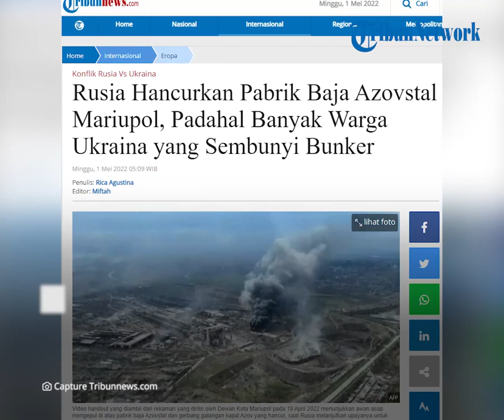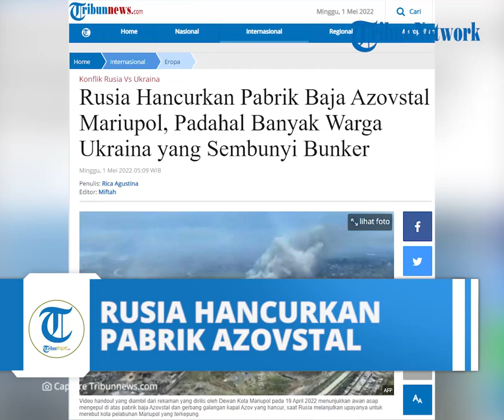Pasukan Rusia Hancurkan Pabrik Azovstal Mariupol, Tempat Warga Ukraina Sembunyi di Ruang Bawah Tanah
TRIBUN-VIDEO.COM - Rusia menghancurkan bangunan pabrik baja Azovstal.

Perusahaan teknologi antariksa, Maxar Technologies merilis foto yang menunjukkan keadaan pabrik baja Azovstal di Mariupol, Ukraina, dari citra satelitnya.

Terlihat dalam foto tersebut hampir setiap bagunan di pabrik baja Azovstal yang luas, yang merupakan gudang terakhir Ukraina, telah dihancurkan.

Ada lubang besar di atap yang diduga kuat disebabkan serangan pasukan Rusia.

Beberapa atap benar-benar runtuh, dan beberapa bangunan telah menjadi puing-puing.

Banyak bangunan perumahan dan pemerintah yang berada tepat di sebelah timur pabrik juga telah hancur total.

Melihat kondisi itu, lantas bagaimana nasib pasukan Ukraina dan ratusan penduduk yang berlindung di ruang bawah tanah di dalam pabrik baja tersebut?

CNN sebelumnya melaporkan bahwa foto citra satelit Maxar Technologies yang diambil pada hari Jumat, tidak menunjukkan secara jelas apakah salah satu serangan Rusia telah menghancurkan ruang bawah tanah atau tidak.

Sviatoslav Palamar, seorang komandan Resimen Azov di pabrik itu, mengatakan pabrik itu telah dibombardir secara intens oleh artileri, kapal, dan serangan udara.

"Ada gudang bawah tanah dan bunker yang tidak bisa kami jangkau karena berada di bawah reruntuhan," kata Palamar.

"Kami tidak tahu apakah orang-orang di sana masih hidup atau tidak. Ada anak-anak berusia empat bulan hingga 16 tahun."

"Tetapi ada orang-orang yang terjebak di tempat-tempat yang tidak bisa dijangkau."

Sementara itu, tentara Ukraina membagikan video wanita dan anak-anak yang tampak putus asa menunggu evakuasi.

Video itu menunjukkan wanita dan anak-anak yang tinggal di bawah tanah di ruang bawah tanah yang gelap dan lembab.

Seorang ibu berkata bahwa mereka sudah berminggu-minggu tidak melihat matahari dan akan segera kehabisan makanan.

Seorang wanita tua yang kepalanya dibalut dan berlumuran darah, menggigil di atas dipan.

Seorang bayi memakai kantong plastik yang diikat dengan lakban di sekitar pinggangnya yang kecil karena sudah tidak ada popok yang tersisa.

Video mengerikan itu diunggah di YouTube oleh resimen Azov, sebuah unit angkatan bersenjata Ukraina.

Resimen Azov mengatakan video itu direkam di jaringan terowongan yang luas di bawah pabrik baja Azovstal.

Setelah pengeboman tanpa henti melalui udara, laut dan langit, pasukan Rusia telah menguasai apa yang tersisa dari Mariupol.

Mariupol dulunya merupakan pelabuhan yang berkembang pesat dan tempat liburan tercinta di Laut Hitam, namun sebagian besar Mariupol sekarang berada dalam reruntuhan.

Dalam video yang diunggah minggu lalu, seorang anak laki-laki, pipinya pucat, membuat permohonan yang menyayat hati untuk jalan keluar.

"Saya ingin keluar dari sini dan melihat matahari. Kami sudah di sini selama dua bulan sekarang, dan saya ingin melihat matahari," katanya.

"Ketika mereka membangun kembali rumah kami, kami bisa hidup damai. Biarkan Ukraina memenangkan perang ini karena Ukraina adalah rumah kita tercinta."

Myhailo Podoliak, penasihat Presiden Ukraina Volodymyr Zelensky, mengatakan pada hari Sabtu bahwa Rusia menolak membantu menyelamatkan orang-orang Mariupol dan telah menunjukkan keengganan mutlak untuk berbicara.

Video yang dibagikan oleh resimen Azov, yang disertai dengan permintaan bantuan, memberikan gambaran tentang situasi putus asa yang terjadi bagi penduduk Mariupol.

Dengan tidak adanya wartawan di lapangan dan hampir tidak ada internet atau layanan seluler, video yang diunggah oleh Azov ke saluran sosial adalah di antara beberapa gambaran keadaan orang-orang yang terjebak di pabrik.

Baca juga artikel lain terkait Konflik Rusia Vs Ukraina

(Tribunnews.com/Rica Agustina)

Artikel ini telah tayang di Tribunnews.com dengan judul Rusia Hancurkan Pabrik Baja Azovstal Mariupol, Padahal Banyak Warga Ukraina yang Sembunyi Bunker,
Editor: Miftah